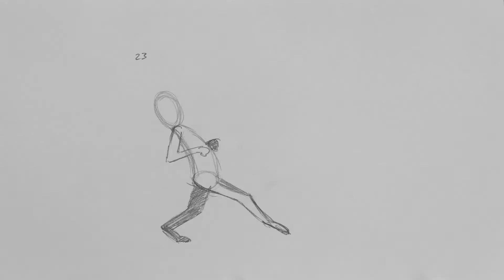Sneak walk animation